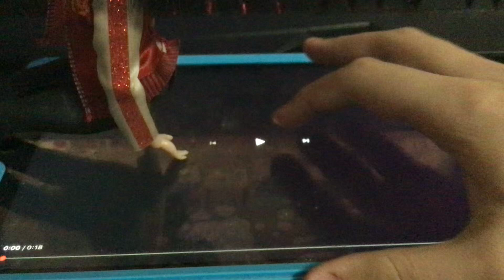Hop(2011) Post-Credit Scene